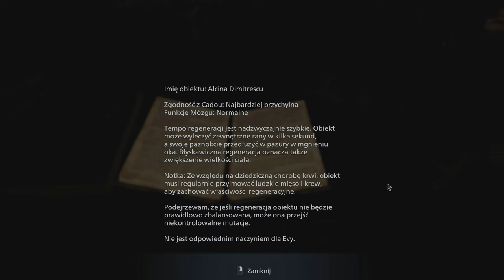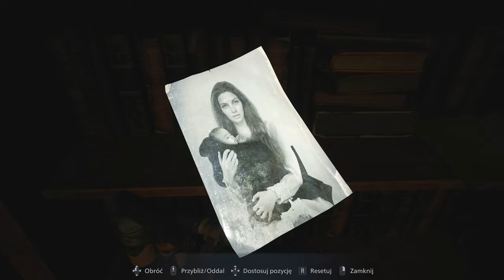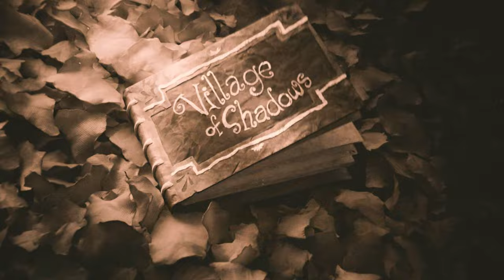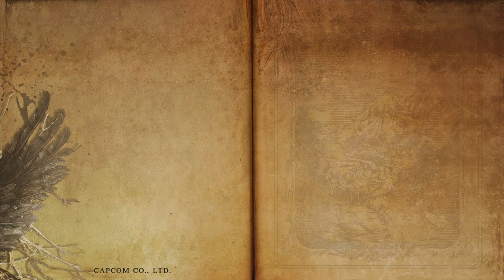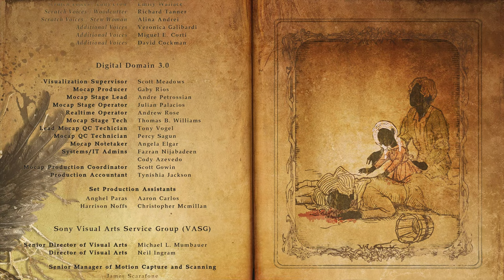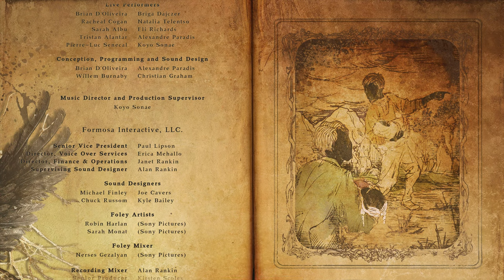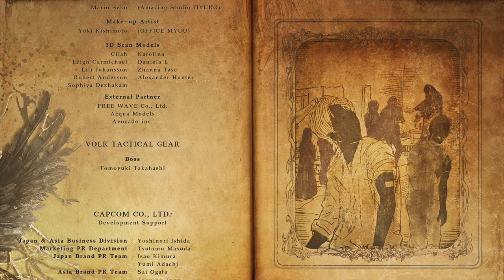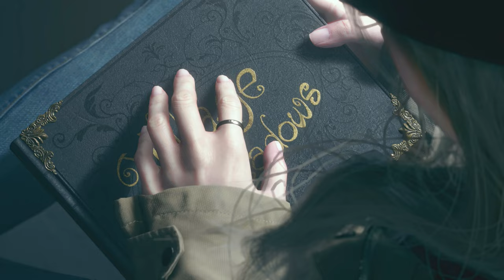Resident Evil Village -20